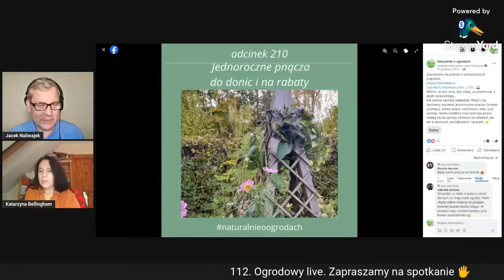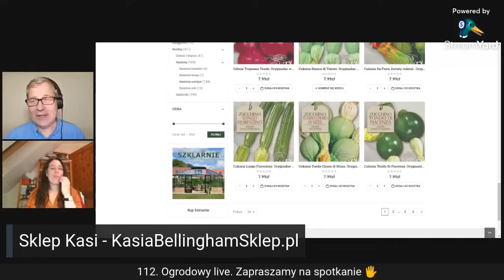112. Ogrodowy live Naturalnie o Ogrodach - zapis transmisji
🎄Przedświąteczny live Naturalnie o Ogrodach. Dziś o godzinie 19:00 na naszym profilu na Facebooku. Prócz pozdrowień, pytań i odpowiedzi musi znaleźć się czas na życzenia dobrych, spokojnych Świąt Bożego Narodzenia i pomyślnego nowego 2024 roku.
Zapraszamy.
Rozmawiają Katarzyna Bellingham i Jacek Naliwajek

Podcastu możesz też słuchać na aplikacjach mobilnych:
Zajrzyj do nas:
Opowiadamy o ogrodach naturalnych, ekologicznych, pożytecznych, wiejskich, miejskich i angielskich.
Propagujemy i zachęcamy do uprawiania ogrodów ekologicznie, w zgodzie z naturą, bez chemii.